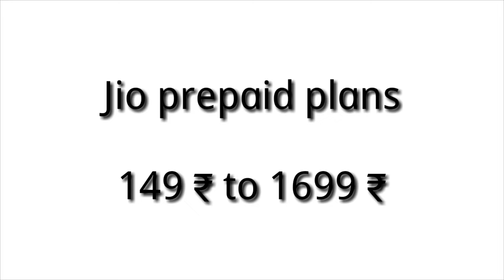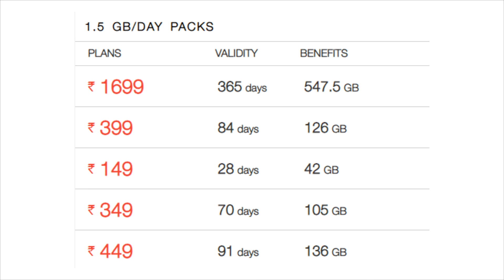Jio best offers | Jio best plans | Hindi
Hi guys

In this video we have given information about Jio best recharge offers. From 149 to 1699, all plans have covered in this video. So watch this video and choose best plans for you.

TECHNICAL HEADLINES